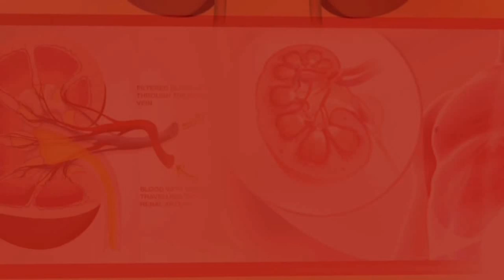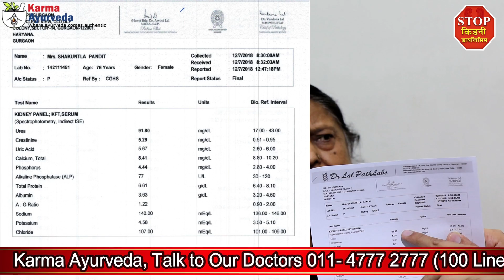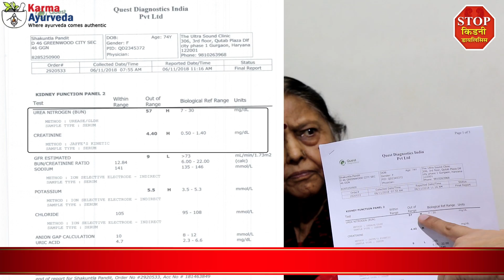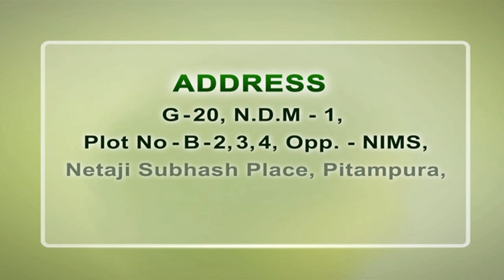How I Got off Kidney Dialysis & Cured My Kidney Disease | Improve Kidney Function to Avoid Dialysis